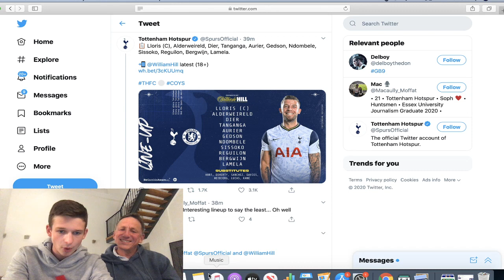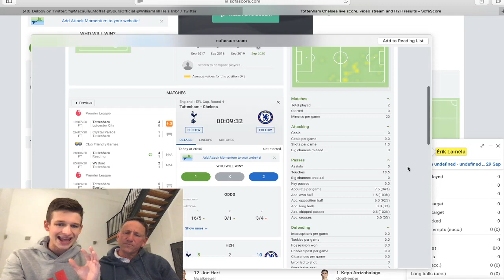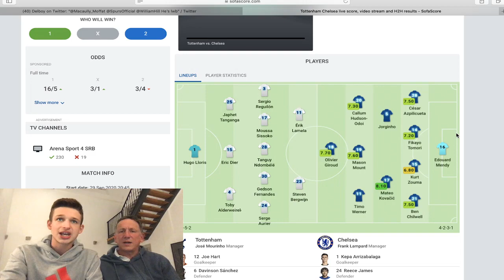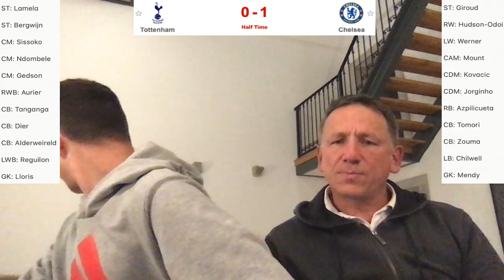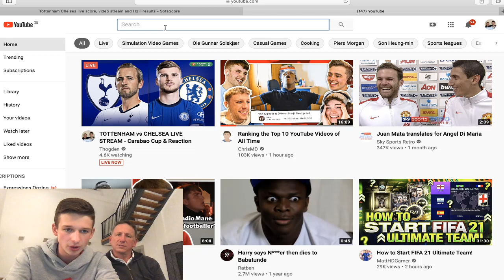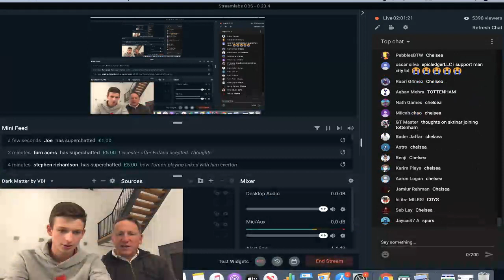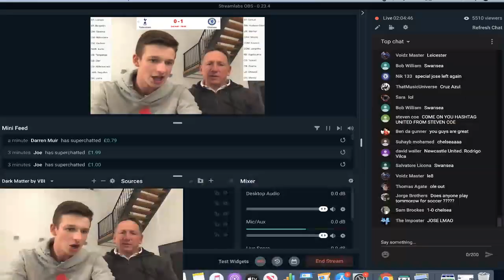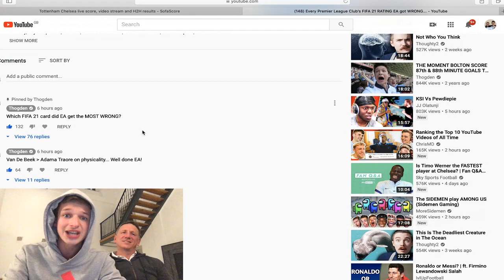TOTTENHAM 1-1 CHELSEA (5-4 penalties) HIGHLIGHTS - Carabao Cup & Reaction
Watch TOTTENHAM 1-1 CHELSEA (5-4 penalties) highlights - Carabao Cup with Reaction from Thogden and Thogdad!